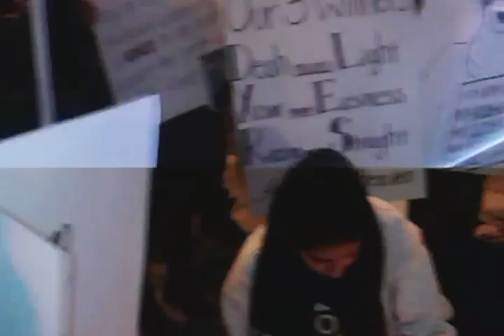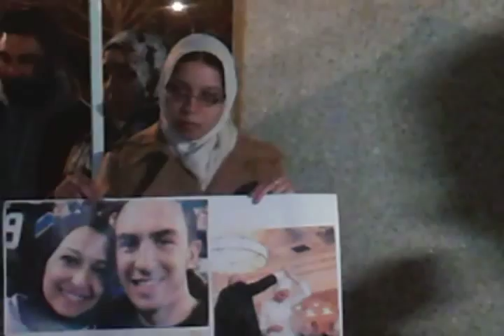U.S. Muslim Students Association of S.J.S.U. Vigil in Dr. Luther King Jr Library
LRON's Video News, San Jose, CA U.S. 19:00PM 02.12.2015 By Ray J. Perez

The Muslim Students Association made a Vigil for the Killing of the 3 Muslim studen in North Carolina last 2 days ago. Janan was the speaker of this vigil for those studen death.

This Vigil was done by the Dr. Martin Luther King Jr. Library in San Jose Downtown. Muslims students from the different areas of the Bay showed up to support this event.